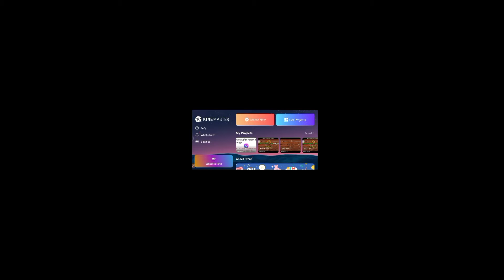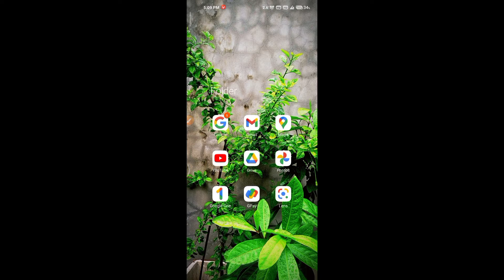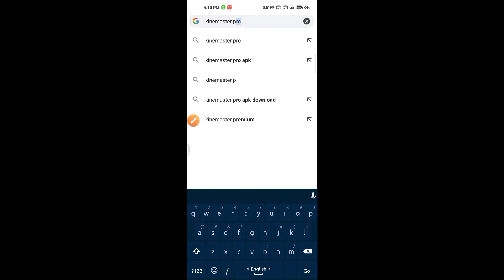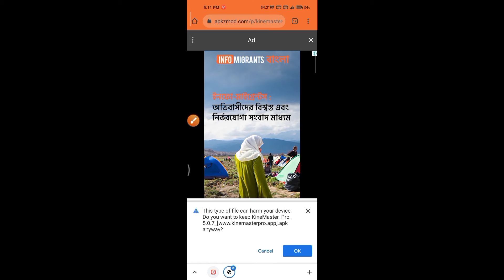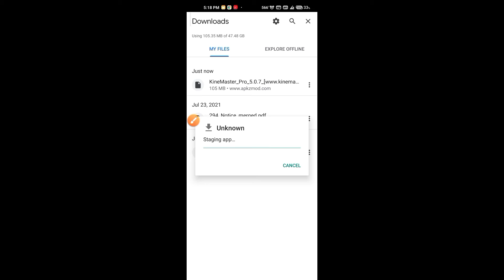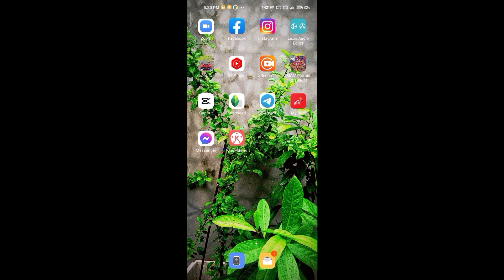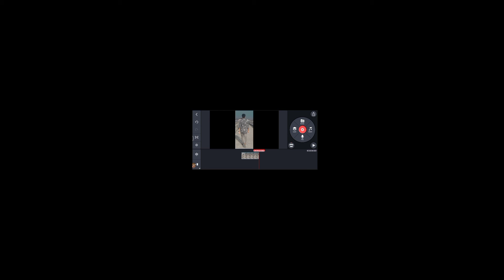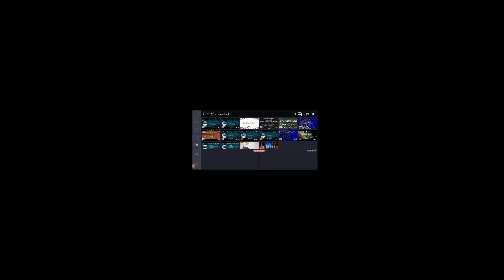Kinemaster watermark remove..কাইনমাস্টার ওয়াটারমার্ক রিমুব